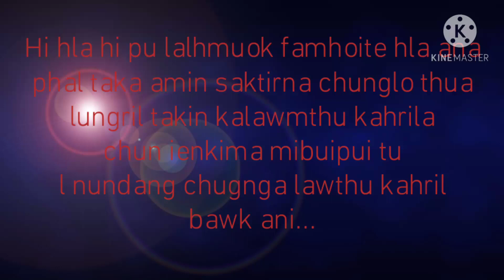RC.Hunropui (sanate)|| Sinlungsuok zonau hai..Official lyrice videos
Hi hlahi pu lalhmuok famhoite in phal taka minsak tirtu ana achuga lungril takin lawmthu kahril la..Chun iengkimma mibuipui tu..L.nundang inbuon chunga lawthu ka hril bawk ani. 🙏👌